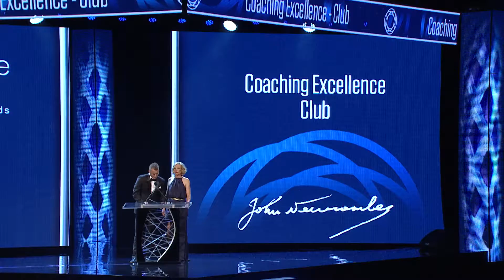Coaching Excellence Club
Jason Lindeman. As a player, Jason represented Victoria many times and was ranked as high as No. 5 in Australia. Now, he is one of the most qualified coaches in the country holding both Australian and US qualifications on top of his Physical Education Degree.